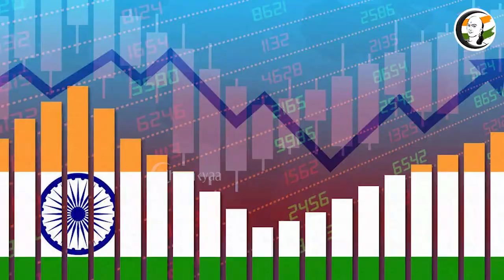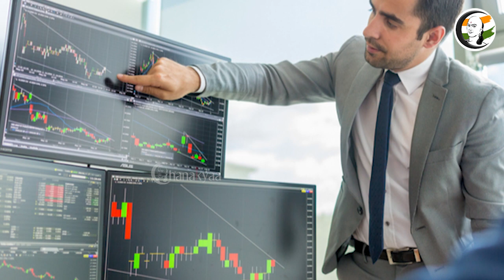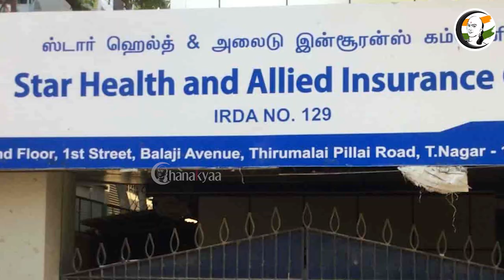சந்தை செய்திகள் | 07/09/2022 | Wednesday | Economy | Market | Business News | Headlines